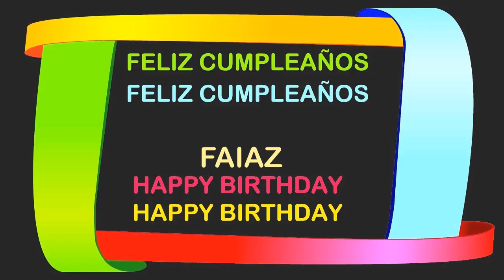Faiaz Birthday Postcards & Postales